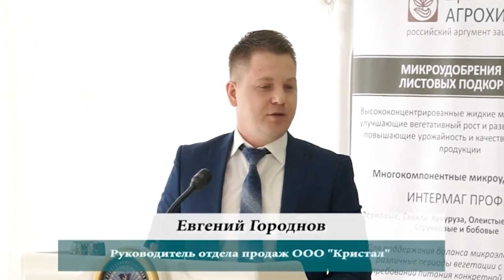НОВОСТИ 22 02 2017г Предпосевное Совещание x264